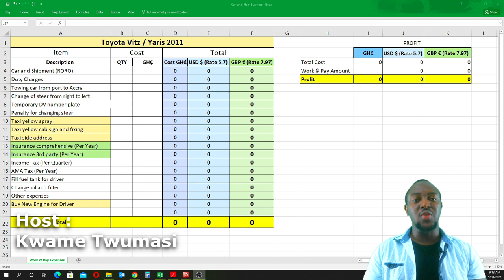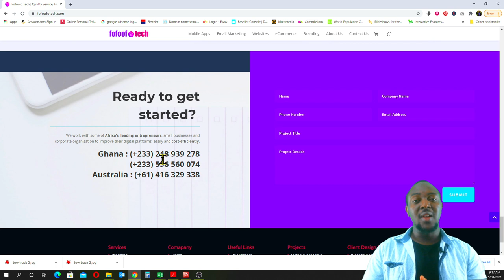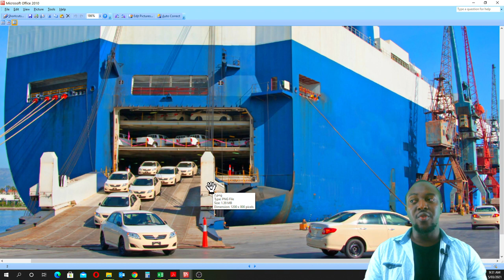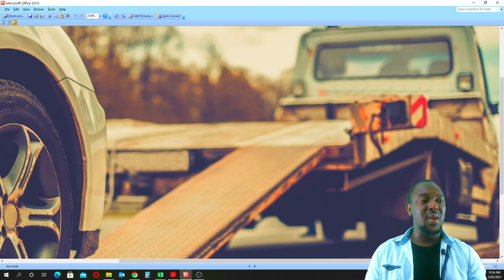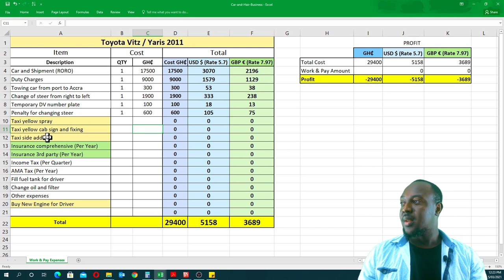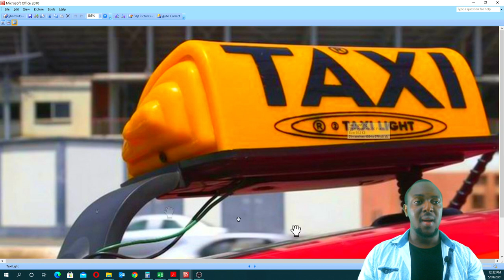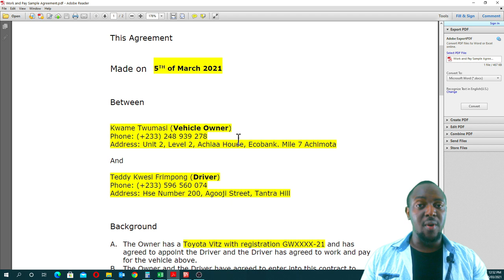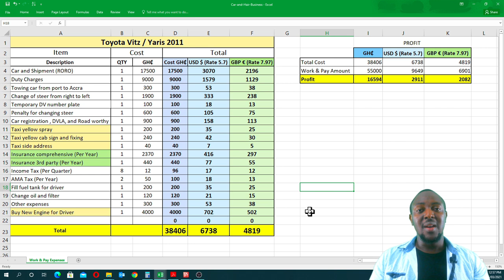How to start work and pay uber/taxi business in Ghana, Financial & Process Breakdown | Twi Tutorials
Business in Ghana, Cost of Buying a Car and Shipping to Ghana for work and pay business | Uber & Taxi Cars as a Business in Ghana | Financial Breakdown | Process Breakdown | Ghana Twi Tutorials

In this tutorial, you learn how to start your own work and pay for uber or taxi business in Ghana.
I have included a breakdown of the cost involved to ship a car from Japan to Ghana and the process needed to start the work and pay business.

My name is Kwame Twumasi from fofoofotv and in this twi video tutorial.

Suite 2, Level 2, Achiaa House (Ecobank Building), Mile 7 Achimota, Accra Ghana